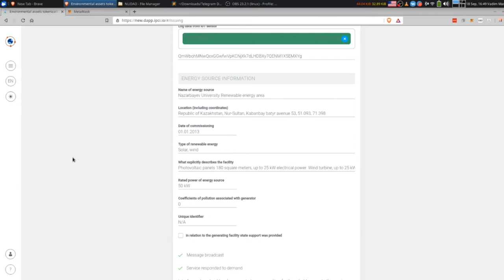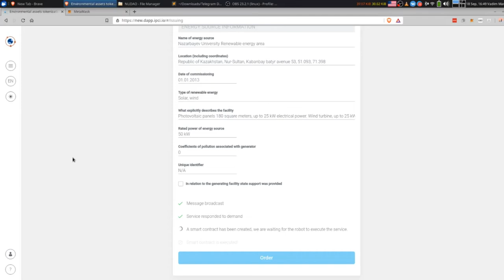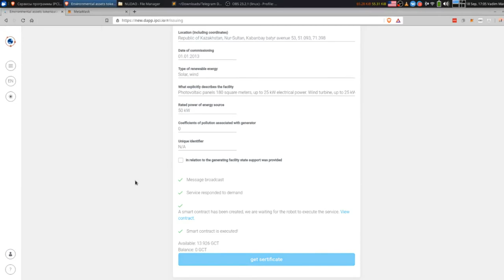NAZARBAYEV UNIVERSITY solar and wind energy powerplant tokenization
Demo for NAZARBAYEV UNIVERSITY based on DAO IPCI and Robonomics.Network opensource solutions.